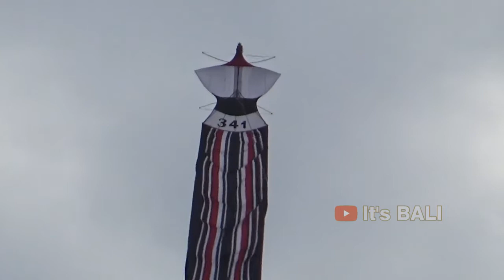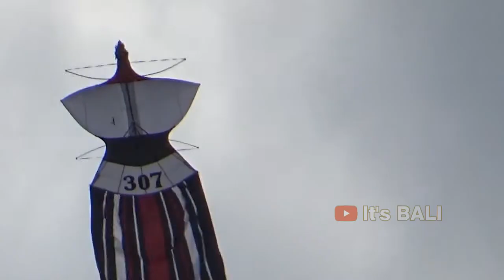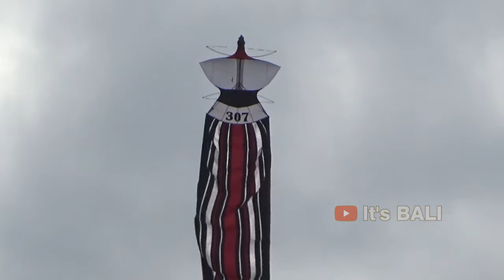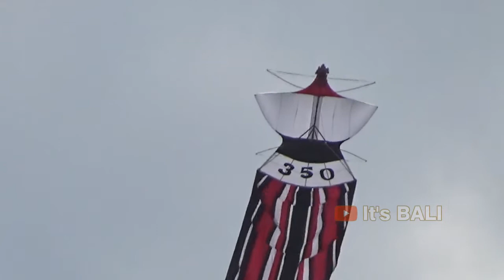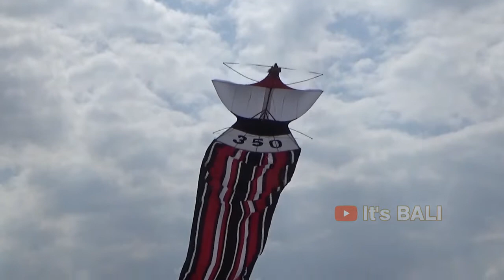INSIDEN YANG TIDAK DAPAT DI HINDARKAN FULL SERI JANGGAN PLASTIK REMAJA & DEWASA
selamat menonton video terbaru mimin
Support mimin dengan cara
terima kasih